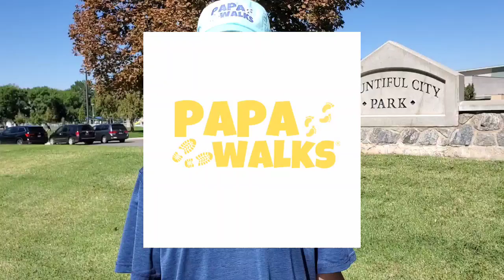Papa B invites you to go on a Papa Walk with your mom, dad, caregiver, or your nana or papa.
Papa B invites you to go on a papa walk.

Papa B walks neighborhoods to find interesting, insightful, and educational materials to discuss with children. Papa Walks.